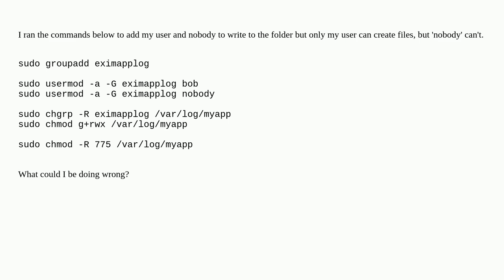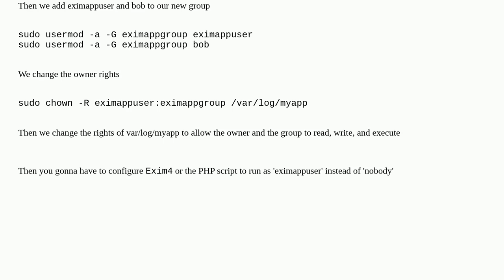Allow users to create and write to a log folder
A special thanks goes out to the awesome community

  ubuntu ubuntu-18.04 exim